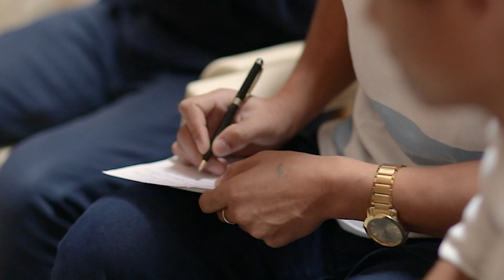SFB Youth Retreat 2022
Sumi Fellowship Bangalore 2022
lead by Pastor Piketoli
One of the best memories where we connect with Christ through Prayer Bible and sports...